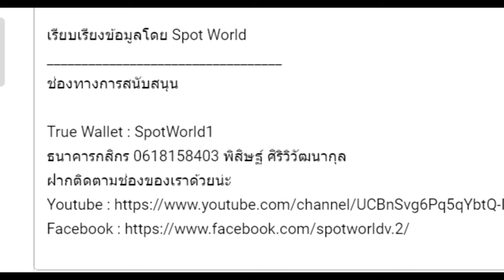สรุปนิยายจีน ราชันโลกพิศวง(ราชันเร้นลับ) ภาค 5 นักบวชสีชาด Part 3 (1020-1091) Lord of Mysteries 诡秘之主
คลิปสรุปนิยายจีน ราชันโลกพิศวง(ราชันเร้นลับ) ภาค 5 นักบวชสีชาด  Part 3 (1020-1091) Lord of Mysteries | 诡秘之主  นี้เป็นคลิปสรุปนิยาย  ราชันโลกพิศวง(ราชันเร้นลับ) คลิปที่ 15

True Wallet : SpotWorld1
กสิกรไทย : 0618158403